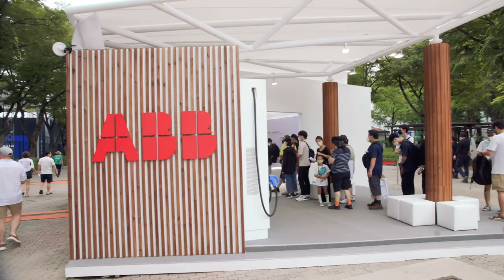ABB Formula E: Seoul E-Prix highlights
The final races of ABB Formula E Season 8 were held in Seoul, South Korea, where both the drivers’ and teams’ championships were decided. Mitch Evans of Jaguar Racing and Edoardo Mortara of ROKit Venturi, won a race each, while Stoffel Vandoorne became world champion and his Mercedes EQ squad retained their teams’ title.

Season 9 is due to start in Mexico City next January.